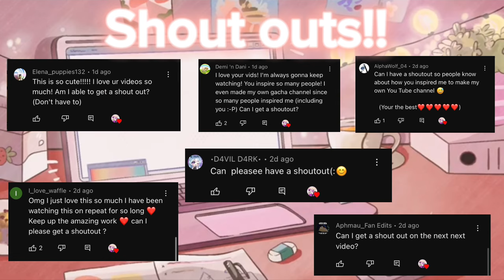《•°💙Ein x Pierce?!💙°•》 (part 3 of Spin the bottle) ||Aphmau & friends gacha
credits: ‎@Chillpeach  (for the background music in shouts outs)

audio from tiktok: @littlemindxd